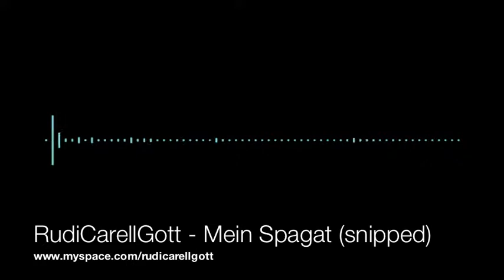RudiCarellGott Mein Spagat Youtube